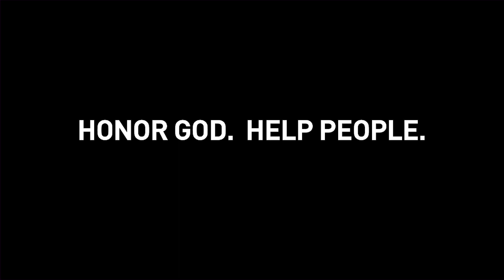Loving The Truth